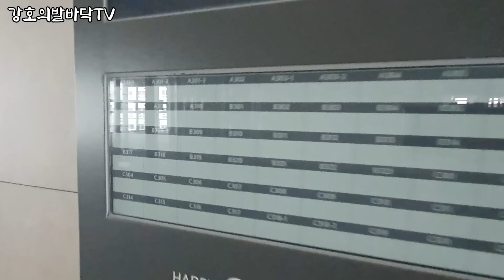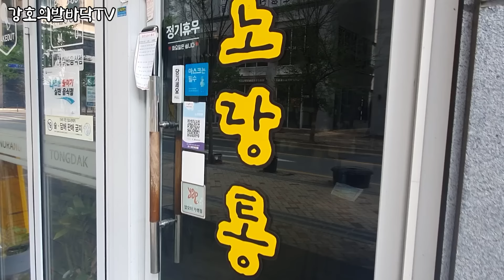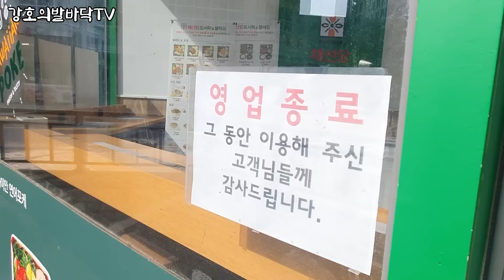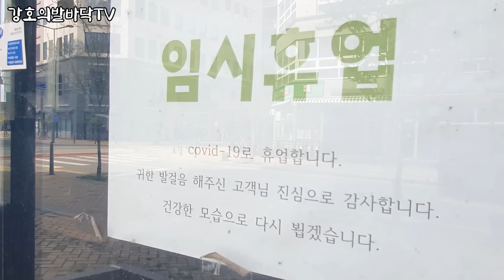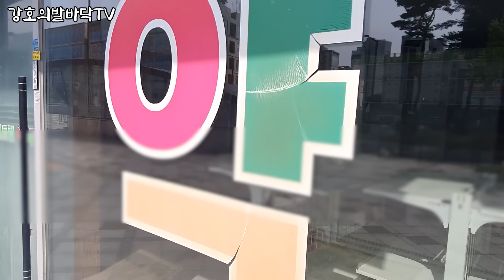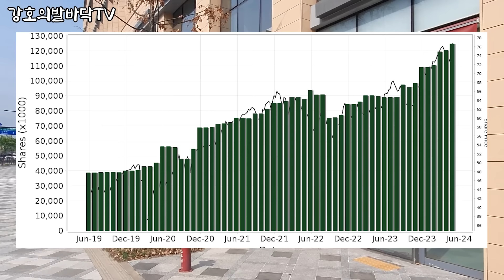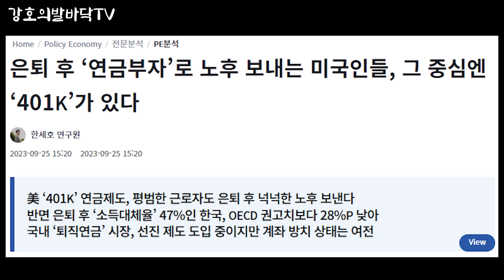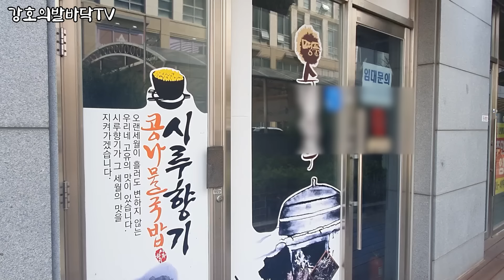5억 대출은 장난 | 충격의 세종 전재산 날릴 지경에 도저히 못버텨 경매가 쏟아진다 대성통곡하는 주인들